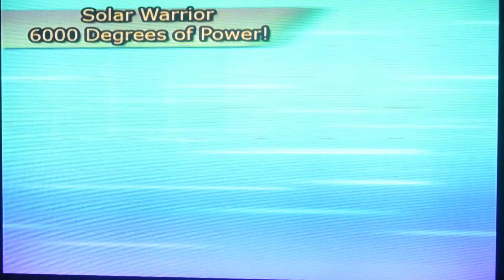Tbh I Never Get Tired Of Super Saiyan 4/ Dragon Ball Z Budokai Tenkaichi Part 32